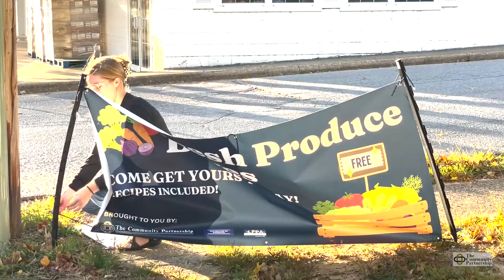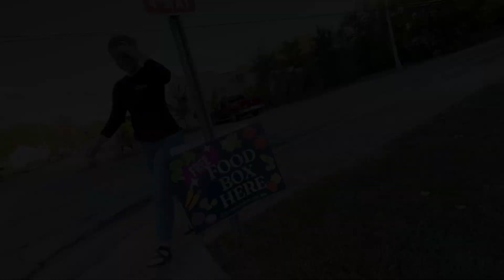Food Distribution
A one-minute watch showing a drive-through food distribution with The Community Partnership.